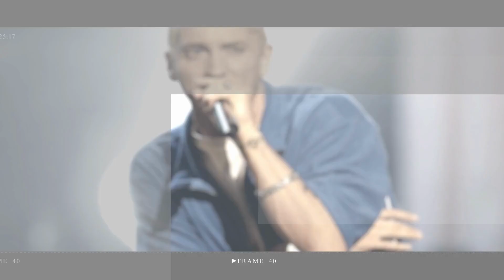Miley Cyrus responds to backlash from fans who were offended by her comments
Must Watch:
Miley Cyrus put her recent remarks about touring into context after some fans took her words as an expression of ingratitude rather than exhaustion.

miley cyrus | miley | cyrus | miley cyrus angels like you | miley cyrus jaded | miley cyrus flowers | miley cyrus angels like you lyrics